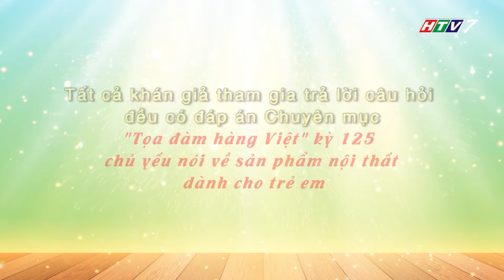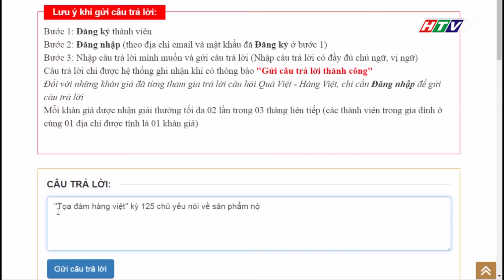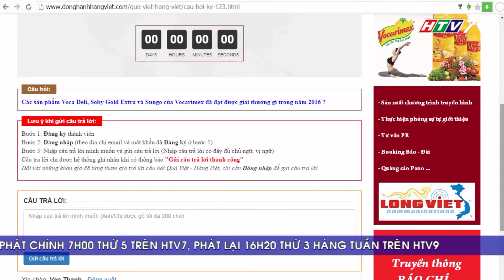QUÀ VIỆT HÀNG VIỆT KỲ 125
Chương trình phát sóng định kỳ lúc 07h00 sáng thứ 5 hàng tuần trên kênh HTV7